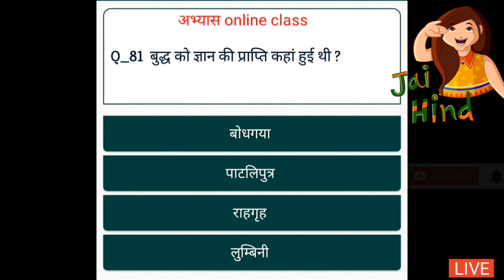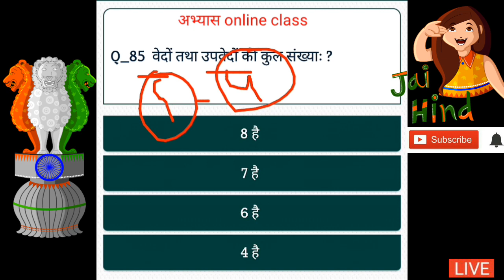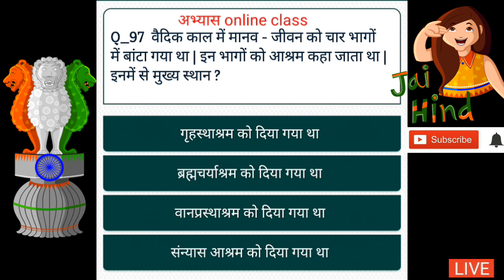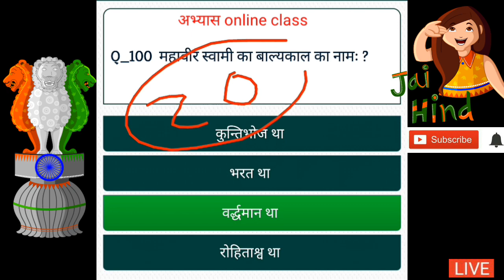SI EXAM History opsnal question for all exam upsc ssc si exam part 05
Gk कॉम्पिटिशन exam की तैयारी के लिए इस चैनल को तुरन्त जॉइन करे